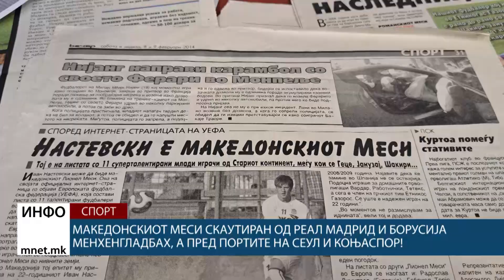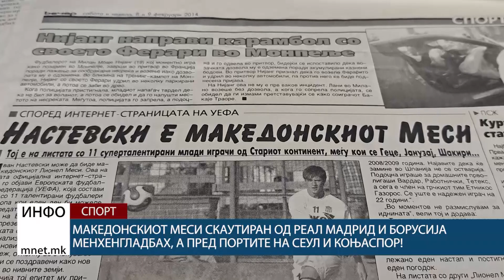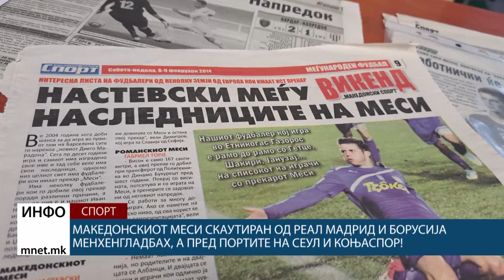Македонскиот Меси скаутиран од Реал Мадрид и Борусија Менхенгладбах, а пред портите на...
Македонскиот Меси скаутиран од Реал Мадрид и Борусија Менхенгладбах, а пред портите на Сеул и Коњаспор!